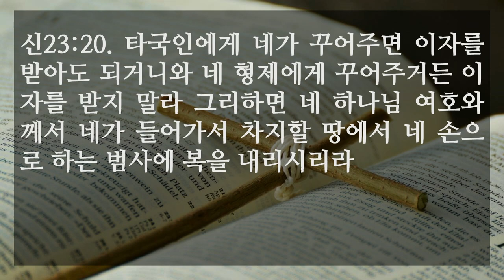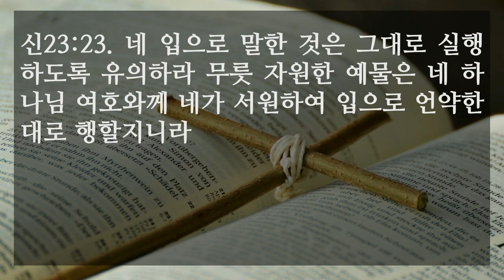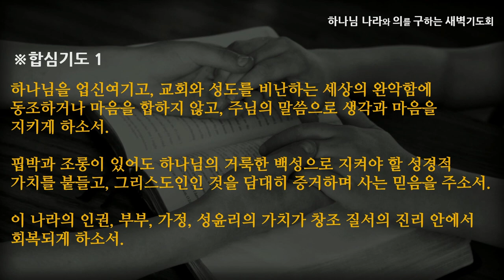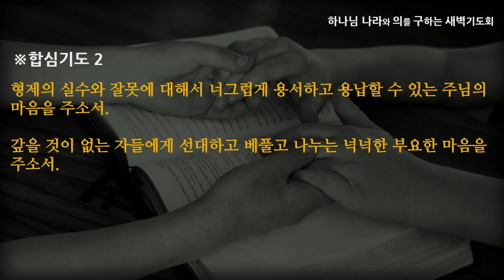[선한목자교회] 새벽기도 2022년 11월 01일 | 하나님 앞에서 거룩하고 모든 사람들과 화평하라 - 김은창 목사 [신명기 23:1-25]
하나님 앞에서 거룩하고 모든 사람들과 화평하라 - 김은창 목사 [신명기 23:1-25]